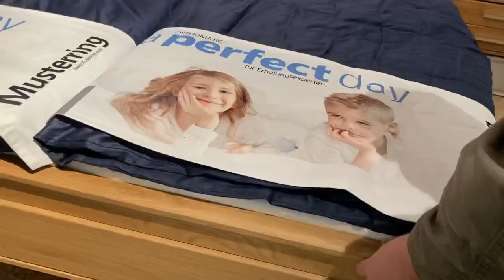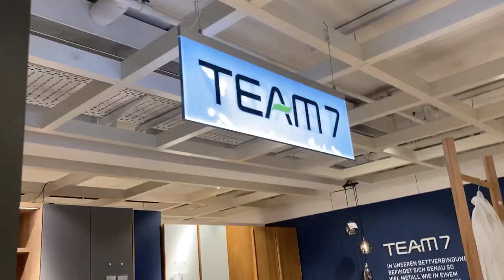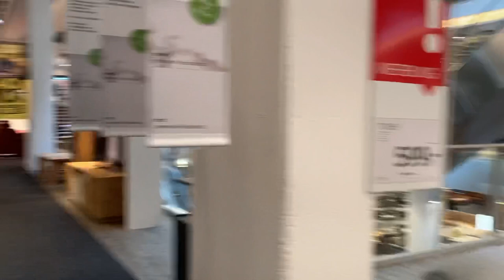Part 2 Looking Furniture in XXXLutz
Saturday our shopping day, family day. We are looking furniture in XXXLutz. Looking purw wood in a good quality.

Musician: Carl Storm